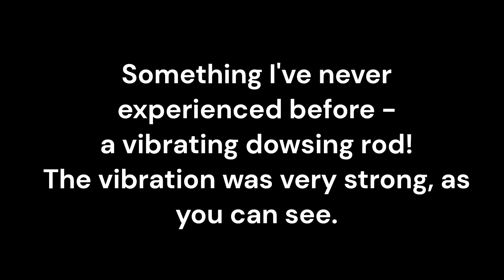Vibrating Dowsing Rod - The Klondike 10/14/23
Something I've never experienced before -
a vibrating dowsing rod!
The vibration was very strong, as you can see.